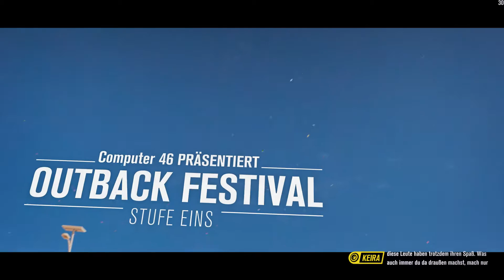OUTBACK FREIGESCHALTET! - FORZA HORIZON 3 - Computer 46 [DE] [HD+]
OUTBACK FREIGESCHALTET! - Let´s Play FORZA HORIZON 3 - Computer 46

Nach einiger vergangener Zeit ist es endlich soweit. Wir eröffnen unser drittes Festival und zwar im Outback...